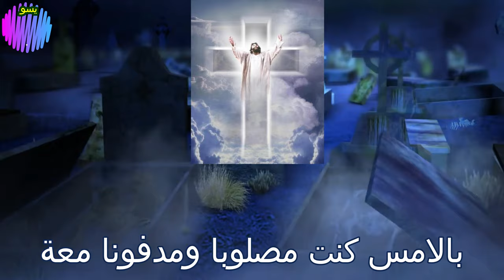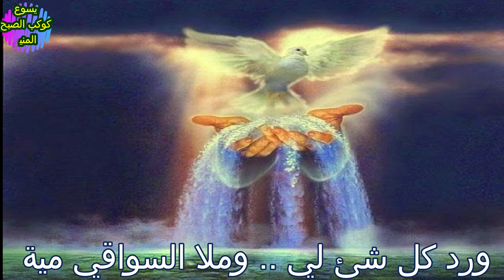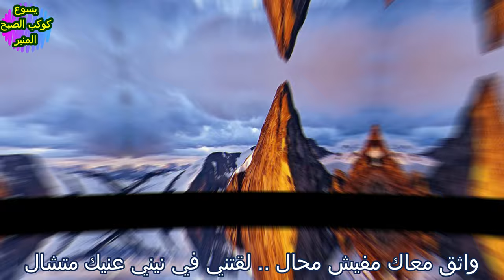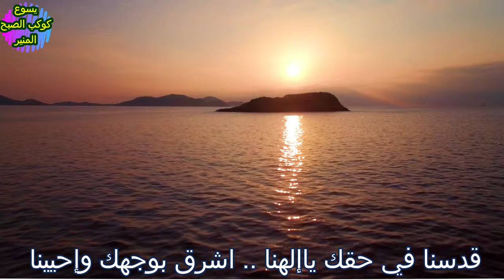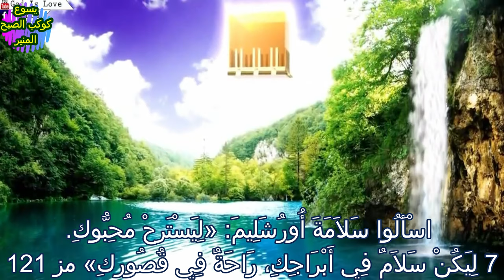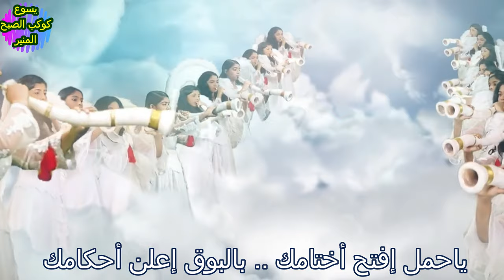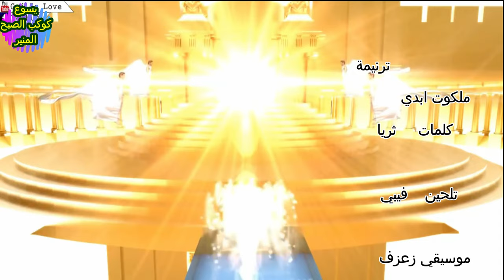ترنيمة ملكوت ابدي ..ترنيم فيبي وثريا .. باريس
ترنيمة ملكوت ابدي ..ترنيم فيبي وثريا
 كلمات ثريا .. تلحين فيبي .. عزف وموسيقي الاستاذ وصفي عبد الملاك
راجع من سلب لحرية خلصني بإيدة القوية   ..   راجع لحبيبي وفاديا لأبويا رأسي وعنيا
لقيت في  حضنة حنية وجبر  المكسور في   ..   ورد  كل  شئ لي   وملا  السواقي  مية
رفعت عيني للجبال طالع وعليك الإتكال واثق معاك مفيش محال لقتني في نيني عنيك متشال
رفعت عيني للسما     لعرش الرحمة والمنا     إتملا لساني ترنما      وإتملا كياني فرح وهنا
قدسنا في حقك ياإلهنا اشرق بوجهك وإحيينا وحدنا بحبك في مسحنا .. إسمح يا أبا الآب لينا
يا إله النعمة  إللي  دعتنا     للمجد في مسحنا  فادينا     ثبتنا  فيك مكنا     كمل بحبك أوانينا

راجعين كسهام في إيدين جبار   جايبين  بركات والروح من نار
نعلن سلام وسط الآلام والخزي يلبس الأشرار
مرتاح البال كل الأيام     إلهنا لاينعس ولابينام
رافعين راية الإنتصارراجعين بالحصاد وثمار
والتسابيح علي الأوتار
فديت   من الحفرة حياتي       ياأورشليم تحياتي
والخلاص في أسوارك    وإلهنا شمسك ونهارك
قوة وسلام في أبراجك وقصورك تعلن صلاحك

بفرح لما بشوف وجهك واشبع لما أصحي شبهك
عظيمة يارب أعمالك        نبارك إسمك وجلالك

رحمة وأمانة قدامك         صالح في كل احكامك
عدل وحق قاعدة كرسيك ساجد عند موطئ قدميك
ياحمل إفتح أختامك           بالبوق إعلن أحكامك

ملكوتك ملكوت أذلي وابدي يا إلهي الحي العالي ياملكي
هللويا